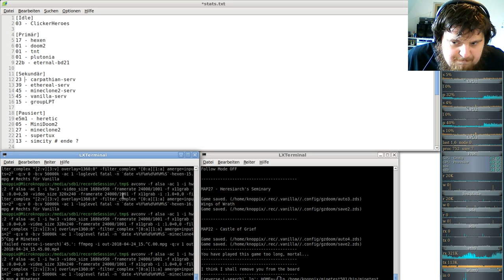MineClone2 Server( Minecraft clone auf der Minetest-Engine ) #45